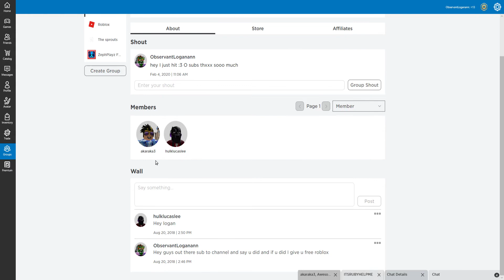WORK at PIZZZZZAAA PLACE YUM !!!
Hey TIGERFAM TIGERS GREENTIGERS welcome to work at an pizzaaa place it was rlly fun to play make sure to join my group on roblox Rap The Band so you never miss out on when i upload